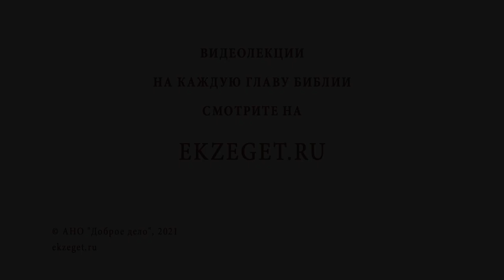СВЯТАЯ МУЧЕНИЦА ТАТИАНА. Священник Валерий Духанин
В сегодняшнем праздничном видео со священником Валерием Духаниным рассуждаем о святой мученице Татиане и касаемся следующих тем:

🔸 Покровительница студенчества.
🔸 Мученичество и исповедничество Христа.
🔸 Татьяна Александра Сергеевича Пушкина.
🔸 Жизнь в Риме.
🔸 Диакониссы.
🔸 Правило нравственной жизни верующего.
🔸 Гонение на христиан.
🔸 Принуждение к отречению от Христа.
🔸 Целомудрие святой Татианы.
🔸 Страдание великомученицы.
🔸 Обвинение в колдовстве.
🔸 Смиренное сердце, преданное Христу.
🔸 Испытание и мученическая смерть святой.